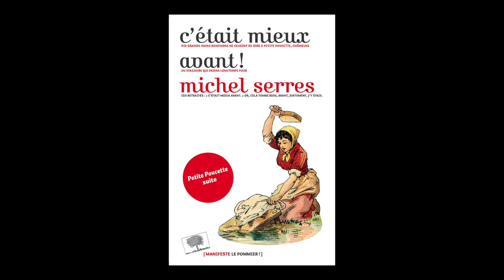Michel Serres - C'était mieux avant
Michel Serres présente son manifeste pour rassurer les jeunes générations et leur rendre confiance en l'avenir.

Les grands-papas ronchons ne cessent de dire à Petite Poucette, chômeuse ou stagiaire, que "c'était mieux avant". L'auteur entend contredire les discours passéistes et déclinistes en montrant que l'humanité a progressé dans de nombreux domaines depuis le siècle dernier.